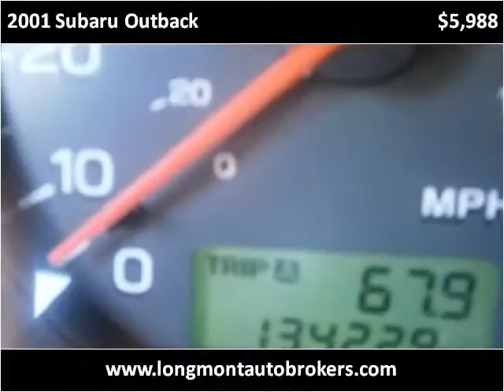2001 Subaru Outback Used Cars Longmont CO